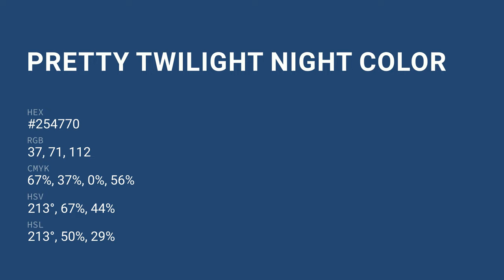Pretty Twilight Night color #254770 hex color - Blue color - Warm color 254770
What color is Pretty Twilight Night ? #254770 hex color - Blue color - Warm color 254770

Hex #254770 Color Code is also known as Pretty Twilight Night color.